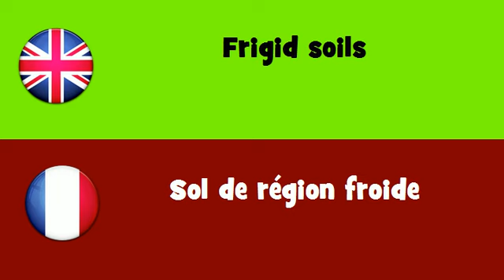FROM ENGLISH TO FRENCH = Frigid soils